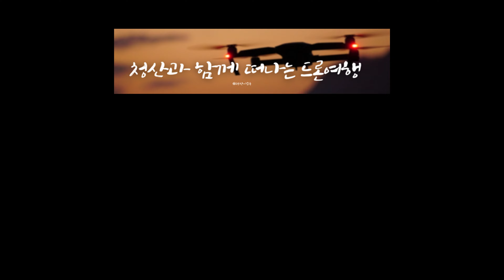송도 자이 크리스탈 오션 공사진행현장 [ 드론사진촬영 230805 오전 10시경 ]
[ 송도 자이 크리스탈 오션 ]

* Songdo Xi Crystal Ocean
* 종류 : 아파트
* 브랜드 : 자이
* 주소 : 인천시 연수구 송도동 396-7(지번)
* 건설사 : GS건설(주)
* 분양시기 :  2021.01
* 단지규모 :  42층 총 9동
* 분양수 :  총 1503세대 중 1503세대
* 입주시기 : 2024년 6월 (예정)
* 면적 : 84m2 A.B.C.D.E.F.G
              98m2 A.B.C.D
              110m2
              132m2
* 주차대수 : 2,281대 ( 세대당 1.51대 )
* 시공  : GS건설
* 설계  : DA GROUP,동일건축,SMDP

* 촬영일짜 : 2023년 8월 5일 오전 10시경
* 장비 : DJI 매빅3 클래식  (4K 60FPS)

* 특히 : 사업성카페 ,개인카페, 개인카톡방 , 개인 블로그 등... 영상 사용 금지
* 형사고발조치
* 청산 이호우 유튜브 채널 : ( 무단배포 금지 )
* 영상 허락 받고 공유 하세요.

감사합니다.